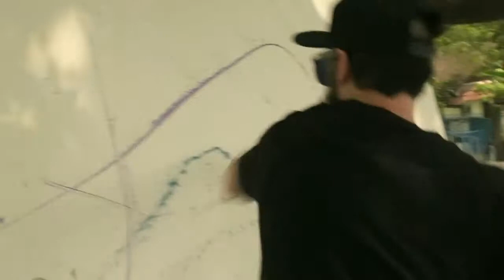Pestle & Mortar Clothing third delivery Lookvideo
Pestle & Mortar 2012 Video Lookbook

Pestle & Mortar is an independent clothing label based in Kuala Lumpur Malaysia.
Pestle & Mortar Clothing is a Malaysian lifestyle project. Much like the definition of the tool, we are a mix of blooming ideas, all mashed into one collective. We'd like to think of us as messengers of our 7 year old selves; here to remind fellow Malaysians of the little things we enjoyed, learnt about, grew to love or even sometimes, saw fade away whilst growing up, all through the medium of clothing.

Credits:

Talents:

Adam Azriff
Alicia Amin
Andrew T Crum
Angeline Khor
Ierfan Azriff
Julian Oh

Directors: Diaz Hernawan, Bradley Liew, Don Michael Solis Chen, Lim Sheng Feixiang, Chacha Pirabu.
Producer: Bradley Liew, Lim Sheng Feixiang
Executive Producer: Pestle & Mortar Clothing
DOP: Diaz Hernawan
Camera Operators: Diaz Hernawan, Bradley Liew, Vince Cheong, Jonathan Lim
Steadicam Operator: Vince Cheong
Production Assistants: Haris Akbar, Lestari Hairul, Neil Liew
Sound Recordist: Adrian Yew Bin Erman, Mohd Firdaus Shah
Sound Engineer: Adrian Yew Bin Erman